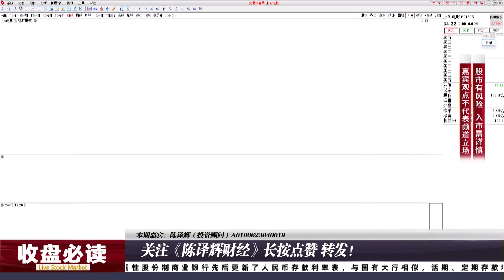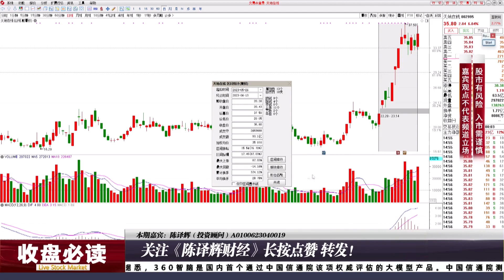传媒娱乐计算机涨幅居前，政策搭台AI与题材股唱戏！轻指数重个股